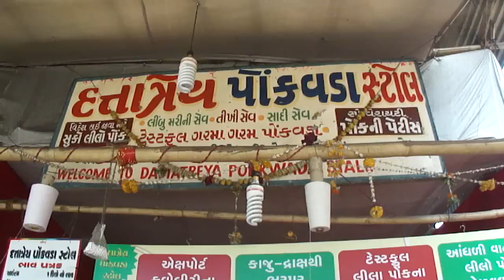India Street Food - Samosa & Kachori vendor in Surat, Gujarat, India; 25th January 2012